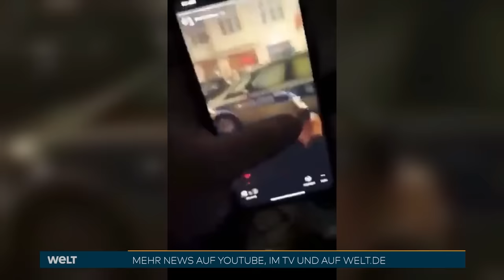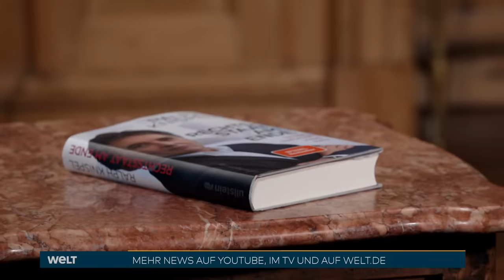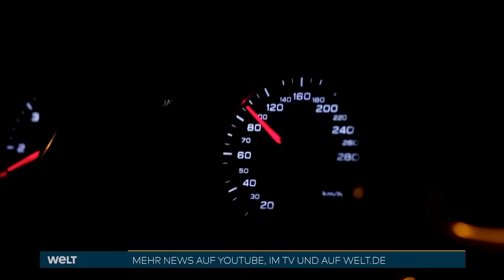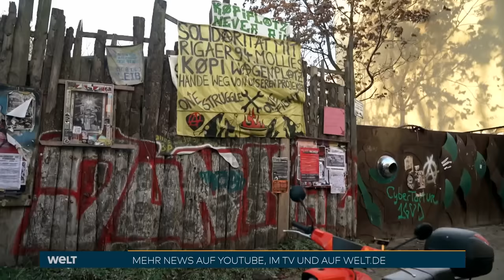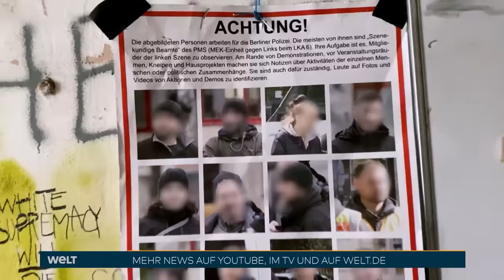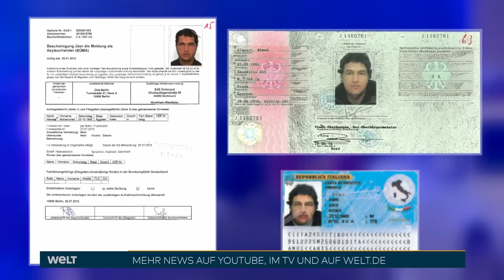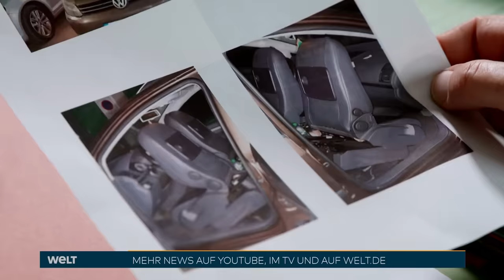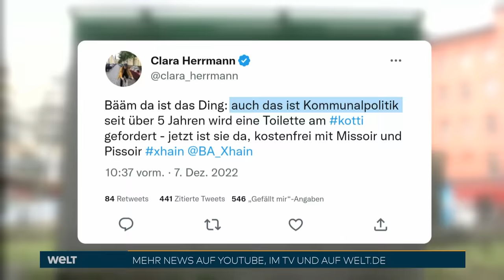Hauptstadt am Abgrund – Wie Clans und Extremisten Berlin erobern I WELT REPORTAGE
Die Silvesternacht 2022, steigende Kriminalität und Extremismus, Behördenversagen und eine ungültige Wahl machen deutlich: Viele Zustände in der Hauptstadt sind mehr als alarmierend. In seiner Reportage beleuchtet Marco Reinke das großflächige Scheitern der Berliner Staatsorgane in Sachen Kriminalitätsbekämpfung und Umgang mit Extremismus. Die Reportage zeigt, wie Polizei und Justiz in den vergangenen Jahren kaputtgespart wurden und organisierter Kriminalität kaum etwas entgegensetzt wird.